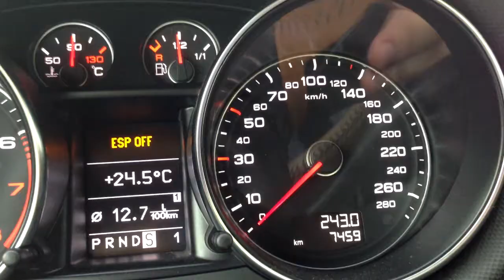AUDI TT 2.0 TFSI QUATTRO DSG REVO STAGE 1 (260hp) - 0-100 km/h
AUDI TT 2.0 TFSI 2009, DSG, QUATTRO
Москва, чип REVO TECHNIK STAGE 1
Бензин BP Ultimate 98
1 пассажир 75 кг, пол бака бензина.